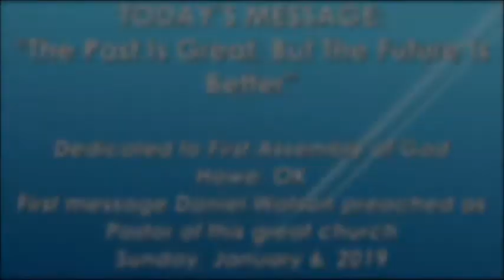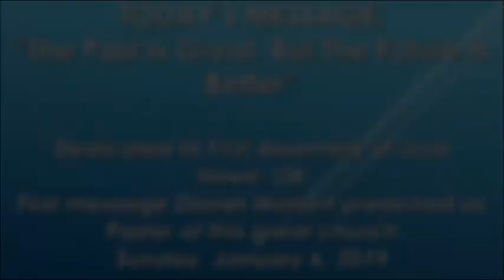The Past Is Great But The Future is Better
Pastor Daniel R. Watson
First Assembly of God
Howe, Oklahoma